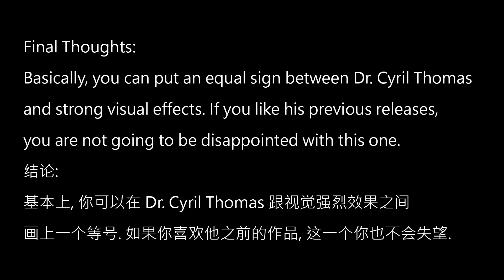Chinese Magic Reviews 111 [ Bondage 捆绑橡皮筋 by Dr. Cyril Thomas ]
Welcome to Chinese Magic Reviews. Today, let's talk about Bondage. It is a magic download by Dr. Cyril Thomas.

欢迎大家来到魔法研究所。今天跟大家研究的是 Bondage。中文名字叫捆绑橡皮筋 。是 Dr. Cyril Thomas 的作品。